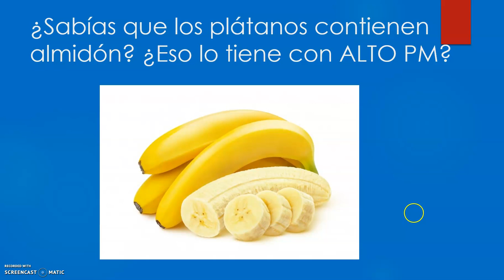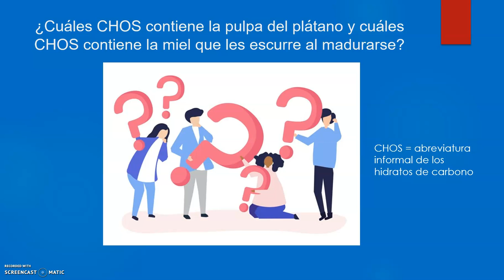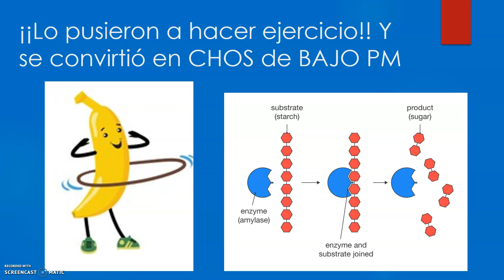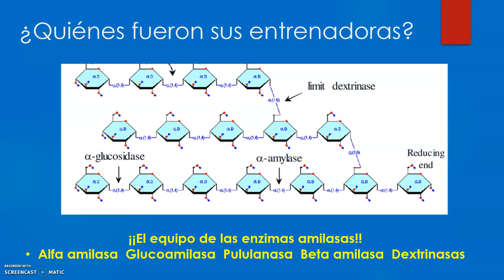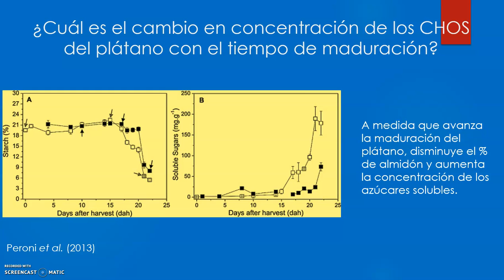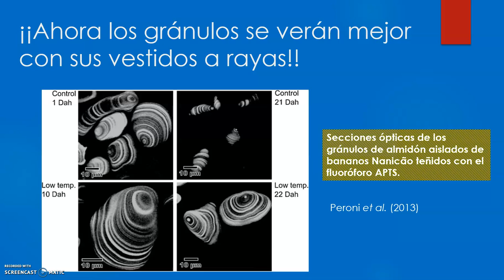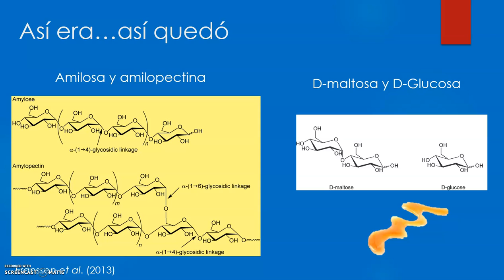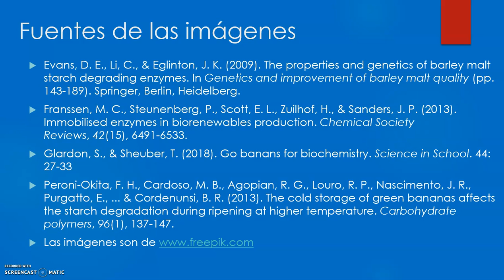Los hidratos de carbono a dieta.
Una historia para aprender sobre almidón, polisacáridos y azúcares solubles.